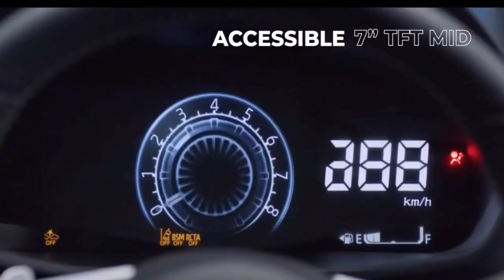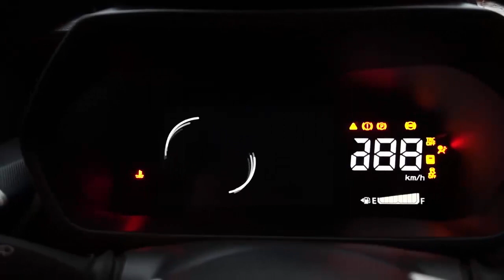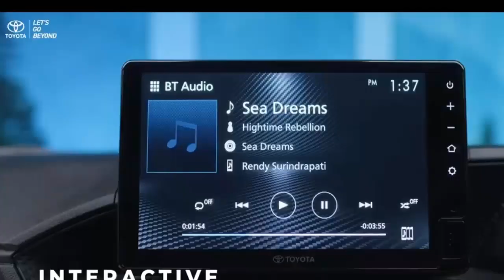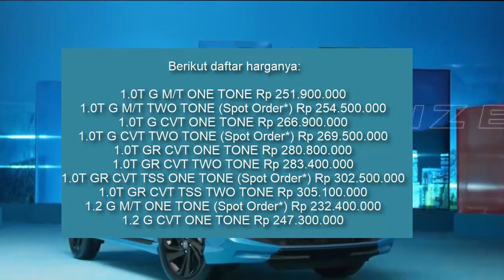Review Toyota Raize 1 0 Turbo Kelebihan, Kekurangan dan Harga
Untuk mengetahui performa mesin Raize, tim kami melakukan pengujian menanjak ekstrem dengan kemiringan 21 derajat. Mobil ini dibawa melaju dengan 5 orang penumpang dan total berat 454 Kg. Hasilnya, Raize mampu menanjak dengan baik meskipun pada awal bergetar cukup hebat karena konfigurasi mesin tiga silinder. Traction control yang ada pada Raize juga membantu meningkatkan kestabilan saat menanjak.